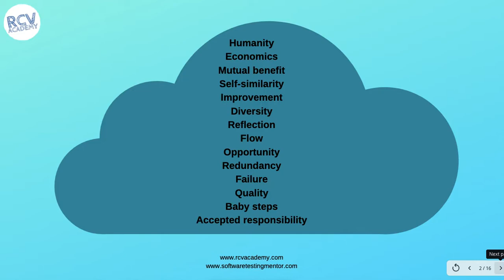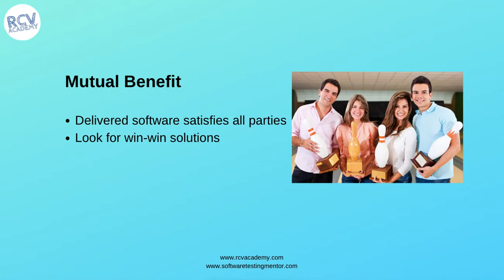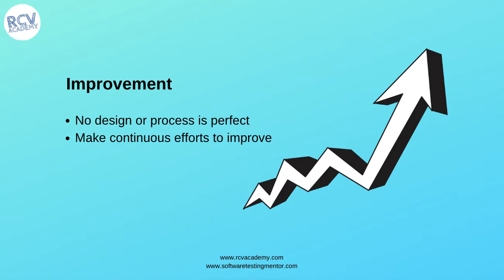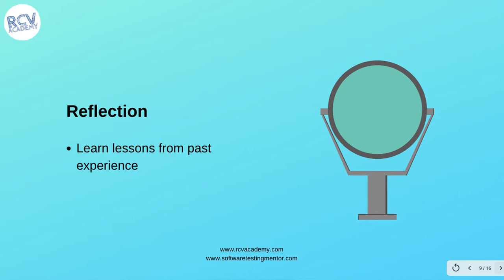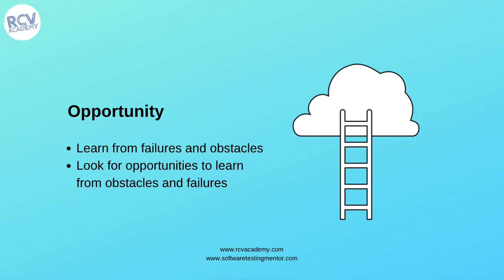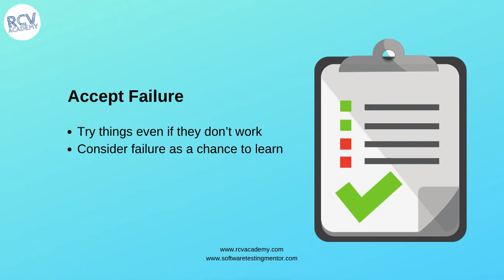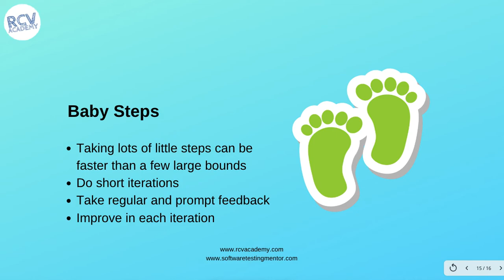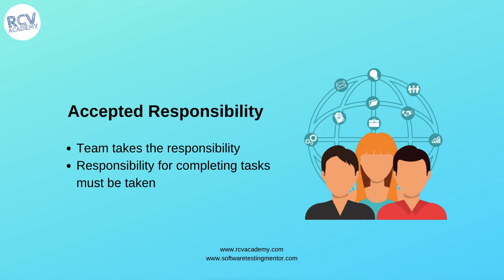ISTQB Agile Tester #15 - Extreme Programming Principles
In this ISTQB Agile Tester Extension training we will understand the Extreme Programming Principles. If your team is following extreme programming Agile approach, it is very important to embrace the principles of extreme programming.